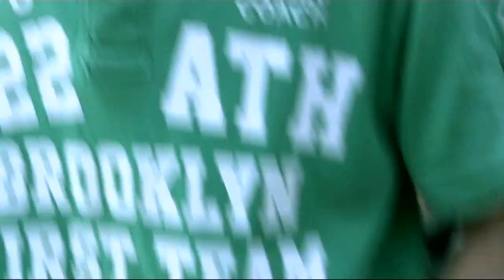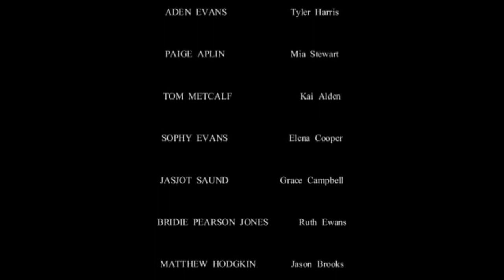Dead End Episode 5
A group of students return from a weekend camping trip to find the world swarmed by zombies. The group split as they learn to adapt in this new savage world, whilst trying to find loved ones and, with any luck, survive.